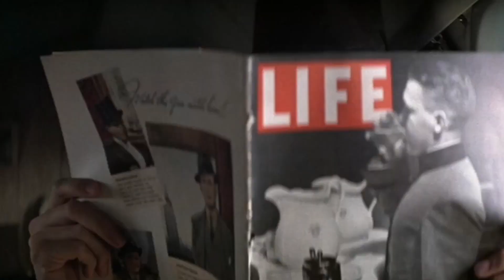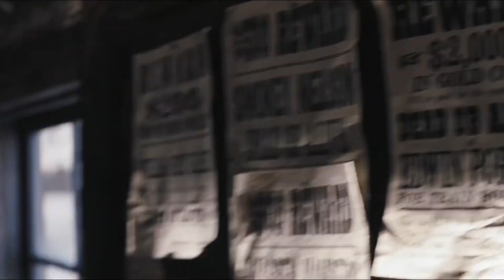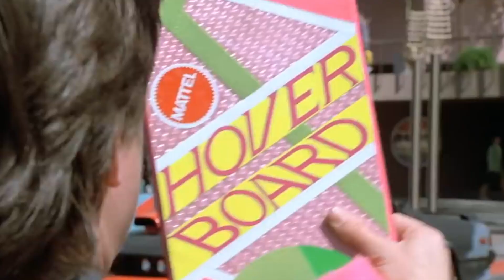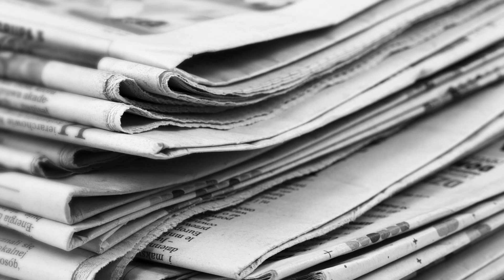10 Costume Mistakes That Made It Into The Movie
Wardrobe mishaps you didn't notice in movies.

Every movie has a ton of departments, all responsible for making sure that every frame is as perfect as it can possibly be. Without a doubt, one of the biggest jobs out there is the wardrobe department! The costume designers, craftspeople, and on-set dressers are responsible for dressing every single person in the movie, and all of the background actors too! Not only do their costumes place us in the world and time period of the story, but they tell us things about each character as well!
Because of this, it’s only natural that every now and then they might make a mistake or two… but when those blunders make it all the way to the final cut, we can’t believe that no one caught them earlier! There are so many, from a man in jeans wandering around in Indiana Jones, to Serena wearing sweatpants under her dress in Gossip Girl! Django wore sunglasses long before they were invented in Django Unchained, Orlando Bloom carried an umbrella hundreds of years too early in Troy, and Russell Crowe rocked a pair of Spandex bike shorts all the way back in Ancient Rome! That doesn’t even come close to being all of them either, like a digital watch that pops up in the Civil War epic Glory, or the fact that movies made in the 1980’s just can’t escape that 80’s look like in Dirty Dancing. Check out the video below for all of the hilarious costume mix-ups in some of our favourite movies of all time.

Written by: E. Hellman
Narrated by: Grant Kellett @Gtalkstoomuch
Edited by: Alison Orchard